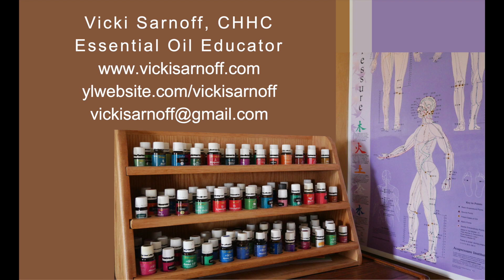Lime Essential Oil for Weight Loss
Vicki Sarnoff, CHHC
Essential Oil Educator